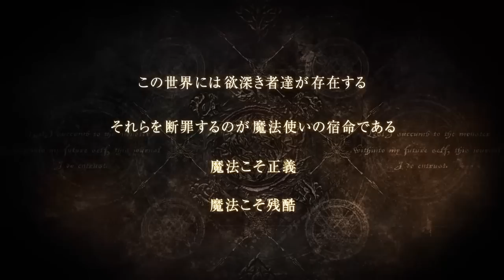Soul Sacrifice - Tokyo Game Show Trailer - HD 720p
Brand new hi res trailer for the RPG system seller of SCEJ: Soul Sacrifice.